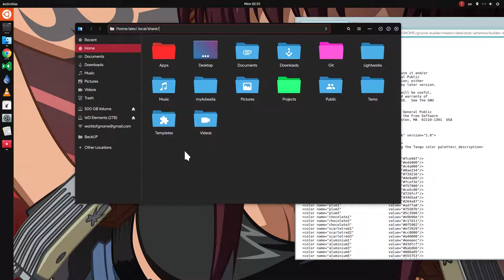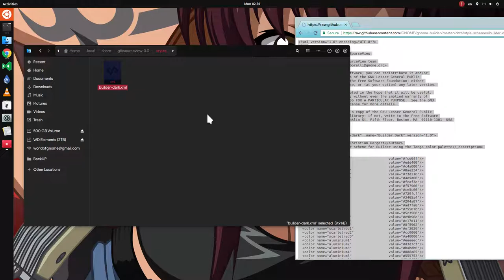How to get GNOME Builder theme in Gedit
Gedit by default hasn't really good themes, and GNOME Builder theme is really good, so this is how you can get it! ..if you have Builder install, you already have it ofc!

▶ you copy in the location you prefer
~/.local/share/gtksourceview-3.0/styles/
/usr/share/gnome/gtksourceview-3.0/styles/ (ignore this!)
/usr/local/share/gtksourceview-3.0/styles/
/usr/share/gtksourceview-3.0/styles/

Song
Q Funktion - How ya like me now